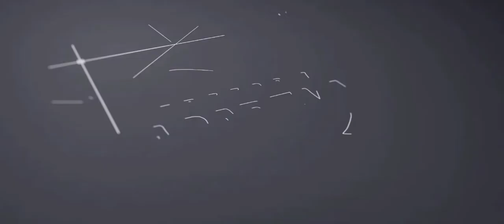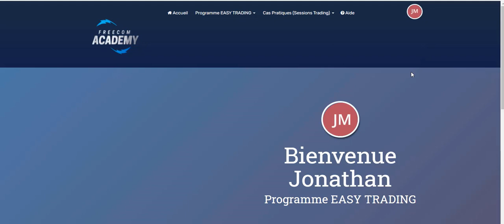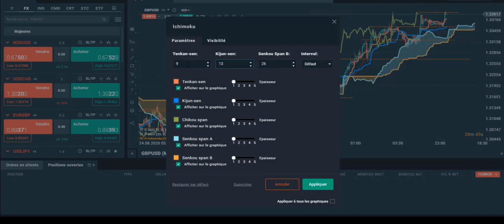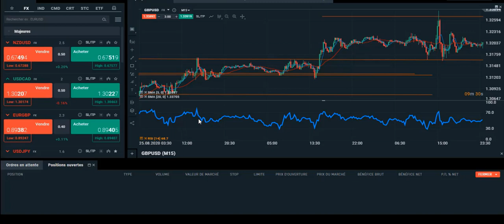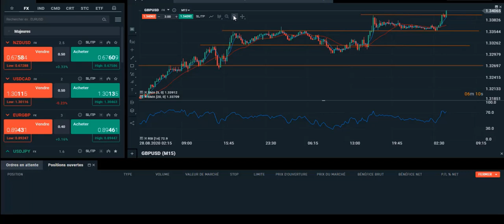TRADING: Stratégie avec ICHIMOKU pour Gagner GROS!